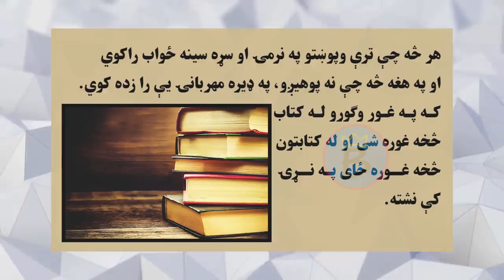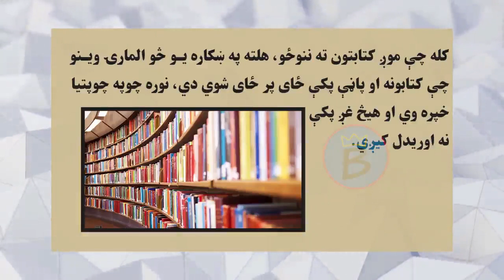پښتو ټولګی ۹ | لوست ۱۸ برخه ۱ | کتاب او کتابتون